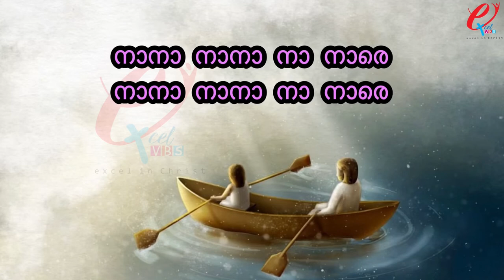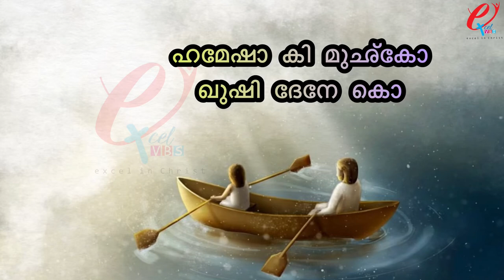MY LIFEBOAT ME YESHU| ACTION SONG | CHILDREN SONG| EXCEL VBS 2019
MY LIFEBOAT ME YESHU | ACTION SONG| CHILDREN SONG| excelvbsVBS childrensongs vbs2019 #